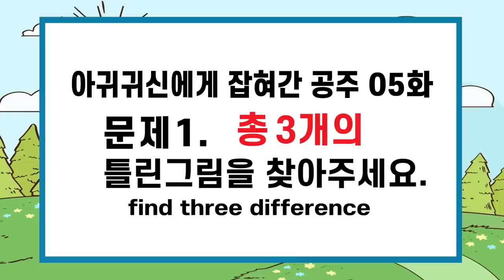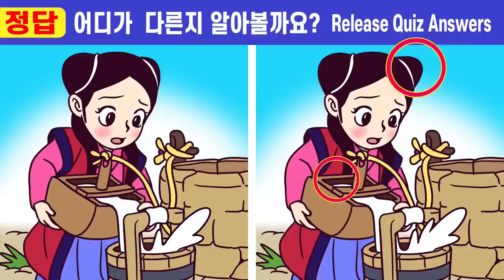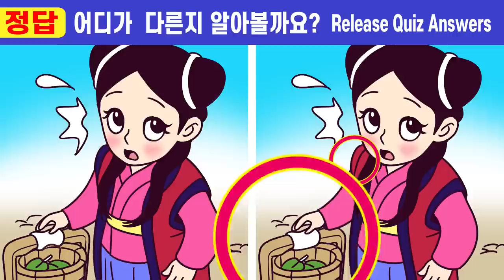🌷20대 건망증 심각하면 두뇌훈련 그림퀴즈!ㅣ#207ㅣ아귀귀신에게 잡혀간 공주 5화ㅣ인지력개선은 치매개선효과!ㅣ10초안에 모두찾으면 상위1%【다른그림찾기/치매예방】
00:00  인트로
00:19  게임1
02:01  게임1 정답 확인
02:14  게임2
03:57  게임2 정답 확인
04:10  게임3
05:52  게임3 정답 확인
06:05  게임4
07:47  게임4 정답 확인
08:01  게임5
09:43  게임5 정답 확인
10:00  최종 화면